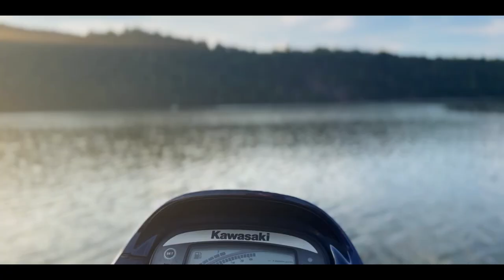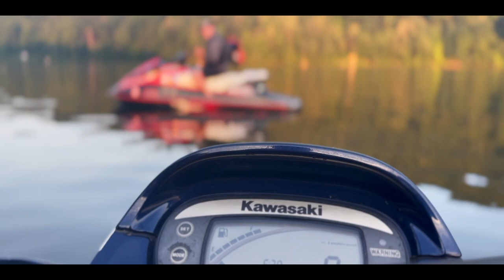RAYSTOWN LAKE 2023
That time of year again. RAYSTOWN LAKE 2023!

⬇️ CAMERA GEAR LIST⬇️
CAMERA GEAR:
iPhone 14 PRO
GoPro Hero 7
GoPro Clamp/Extension
Muddy Camera Arm
RODE Mic
iPhone Mic